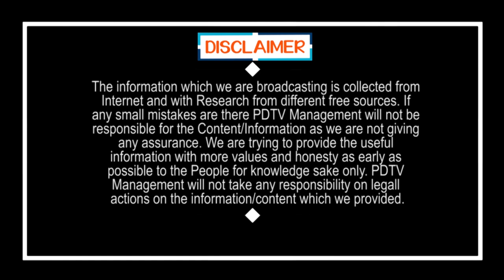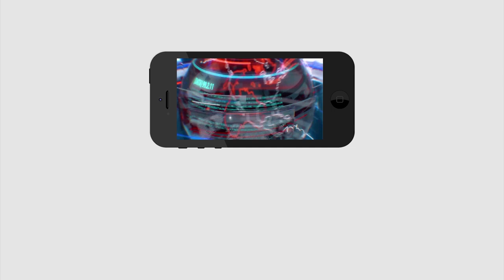Chandrababu leave 7171 Crores on State | చంద్రబాబు 7171 కోట్ల రూపాయల బకాయిలను వదిలేసివెళ్లారు..!